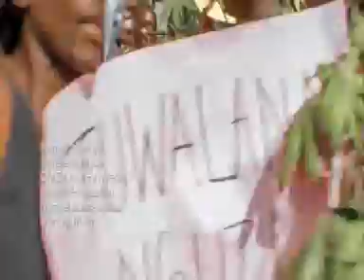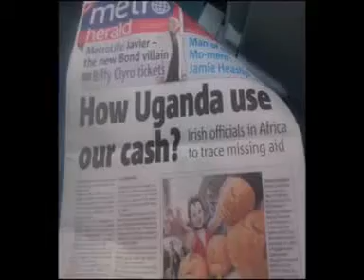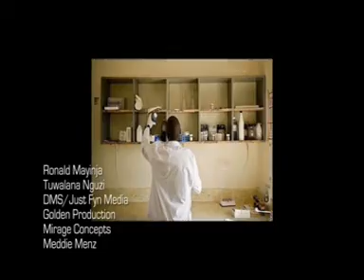Tuwalana Nguzi Ronald Mayinja